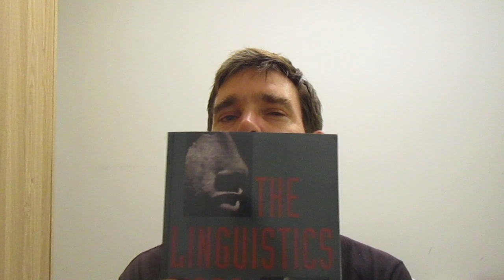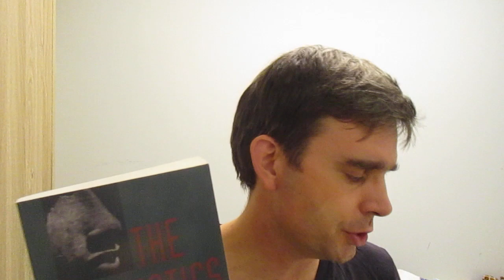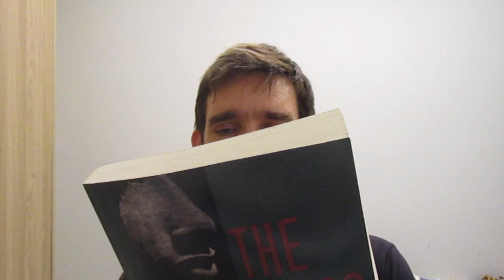Started: The Linguistics Wars by Randy Allen Harris